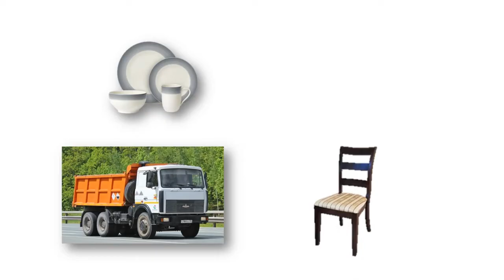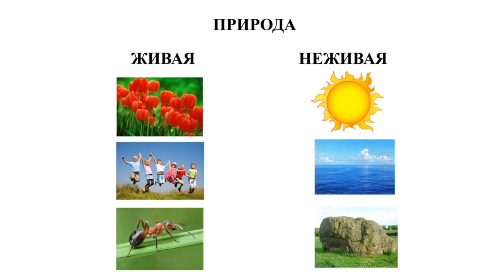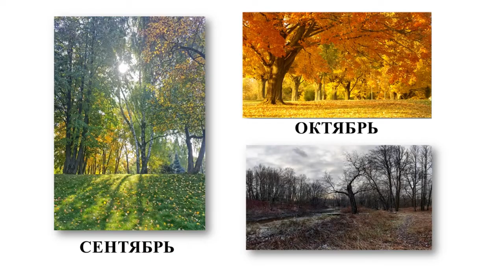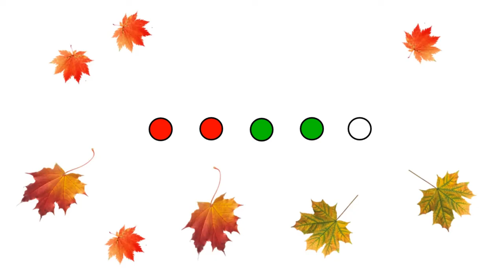Тема 3. Тема Изменения в неживой природе осенью